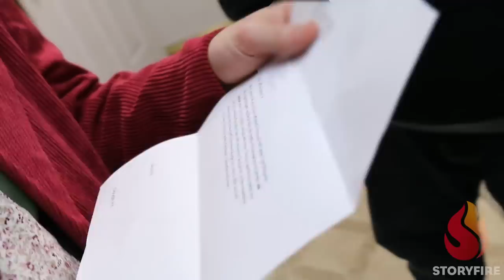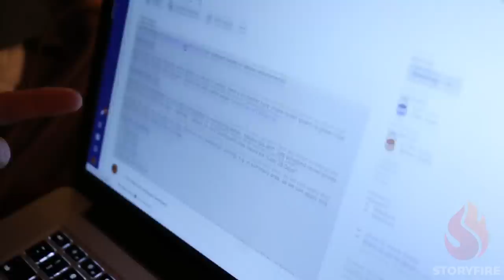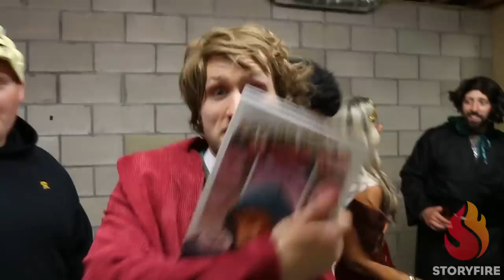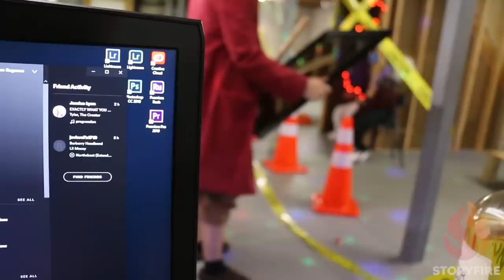THE HALLOWEEN PARTY!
Jesse and Brian host an epic Halloween banger. Things get out of control...